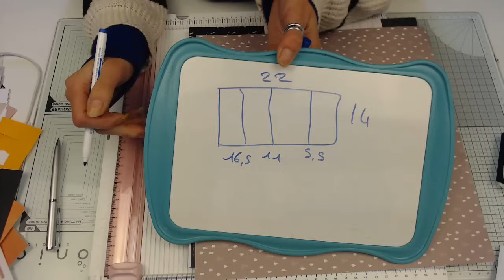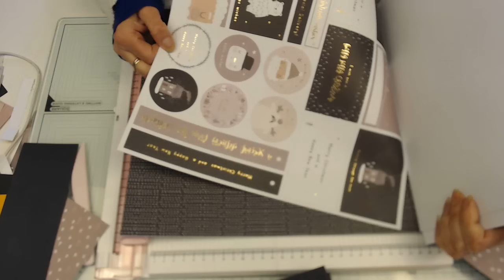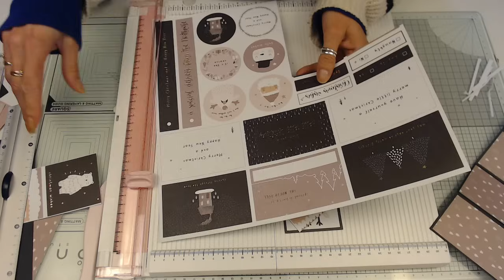Tuto carte a poser facile et originale noel action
Mon instagram
Scrapsweet230482